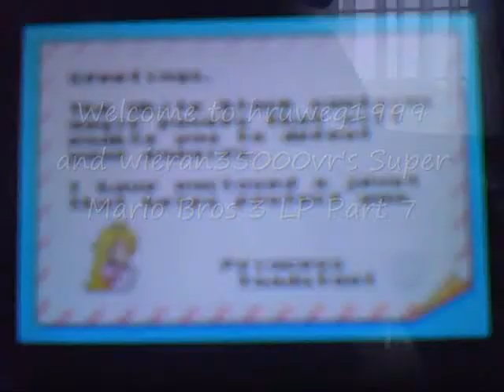Lets Play [Co-Op] Super Mario Bros 3 Part 7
NOOOO!! THE BIG FISHY IS BACK! enjoy!!!